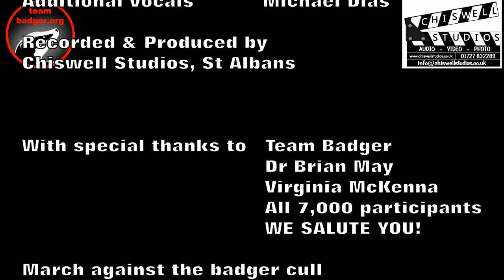We Unite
An original song written, performed and produced at Chiswell Studios

Photos taken at the march against the cull, London, 01/06/13